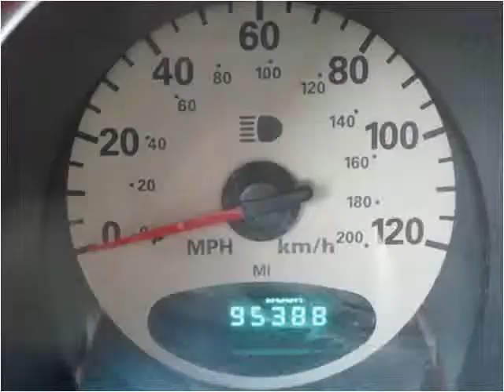2001 Chrysler PT Cruiser Used Cars Scottsburg IN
This 2001 Chrysler PT Cruiser is available from Jeffrey's Auto Exchange.